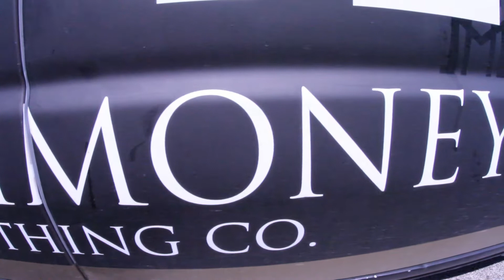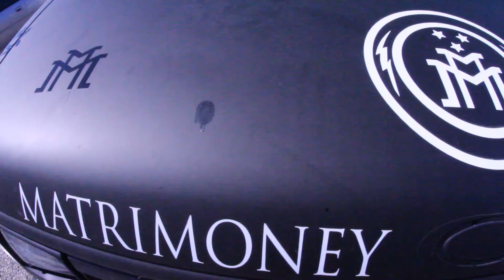H-Town Sneaker Summit 2012 | Matrimoney Clothing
Matrimoney Clothing gives you an inside-peek @ The H-Town Sneaker Summit '12 in Houston, Tx.